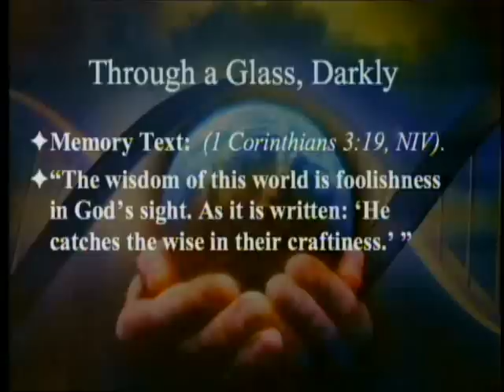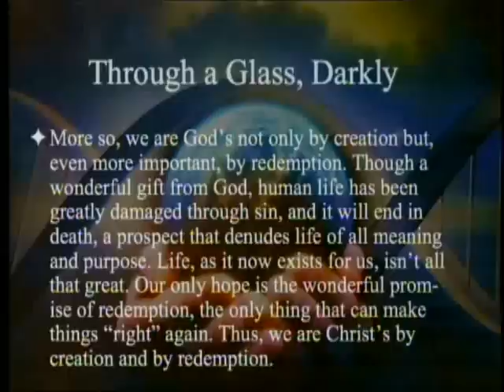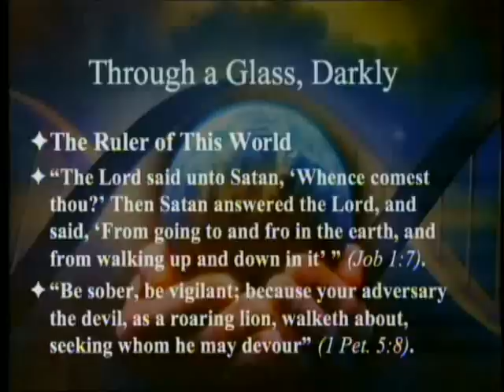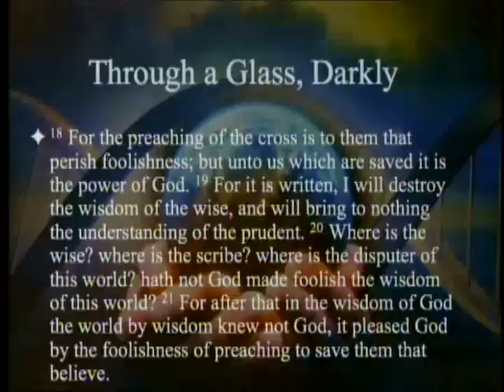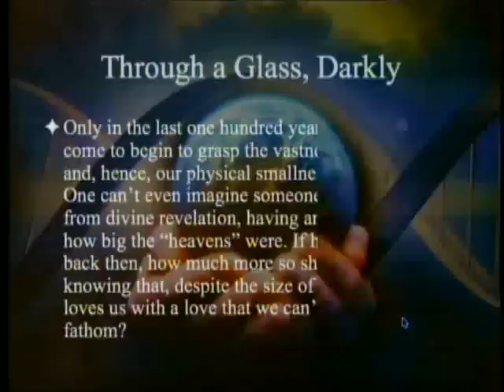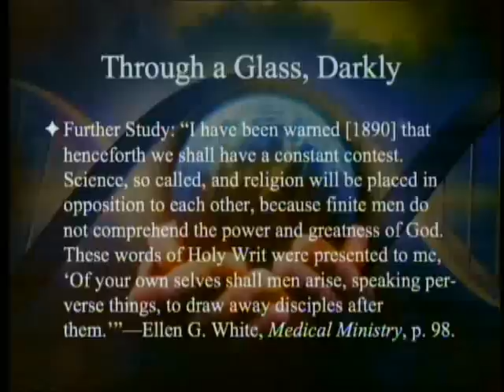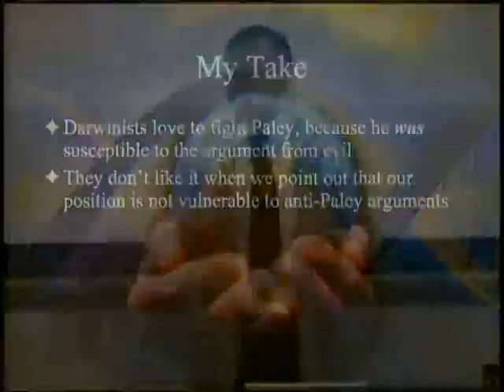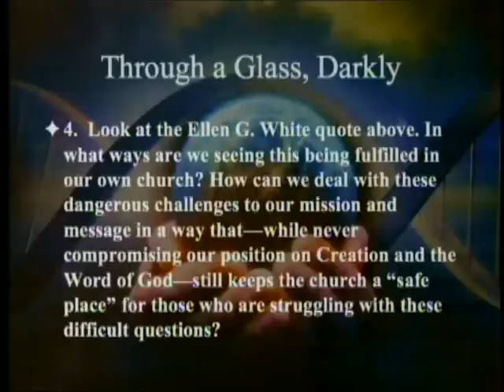Origins: (7) Through a Glass, Darkly 2-2-2013 by Paul Giem